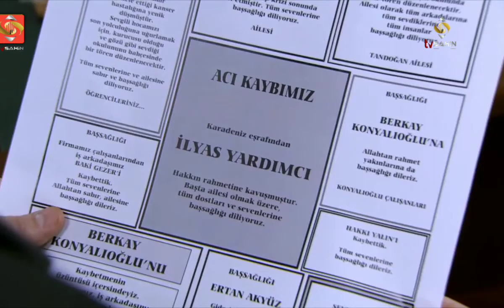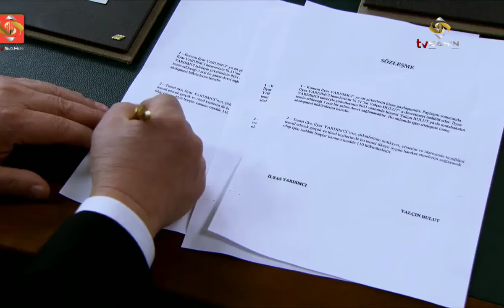دلیوانو دره سریال برخه 42 HD Da Lewano Dara